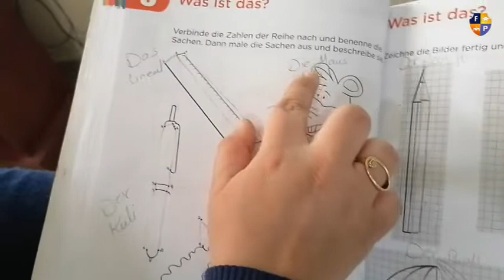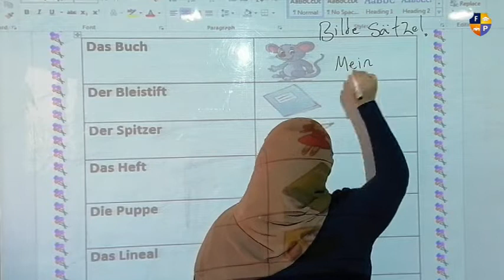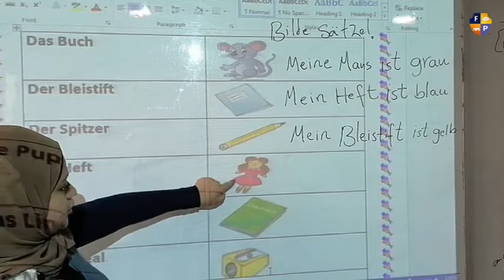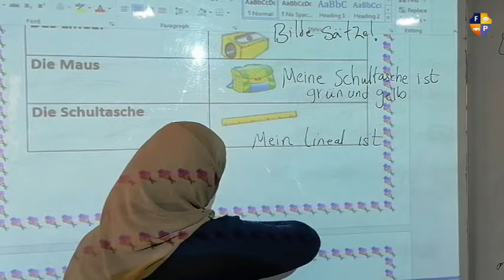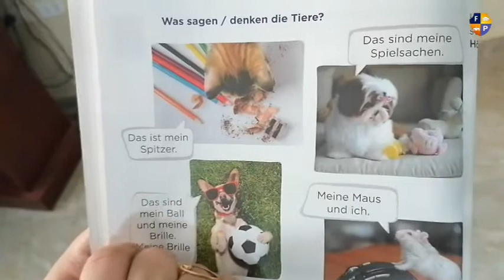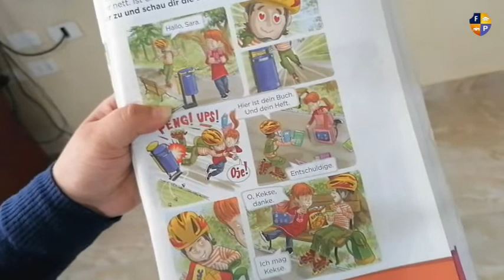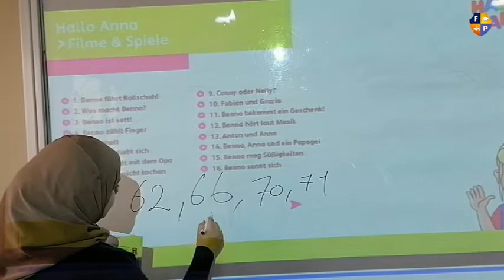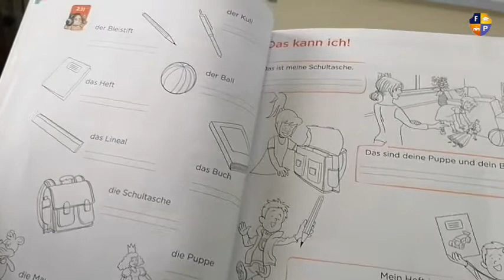German Prim2 lesson3